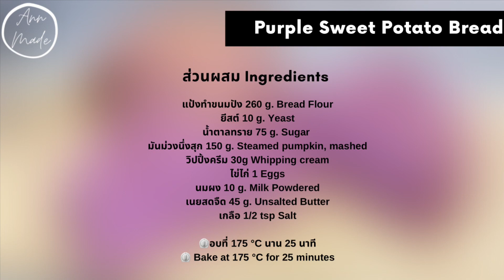ขนมปังมันม่วง Purple Sweet Potato Bread | AnnMade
©️ปรับสูตรจากสูตรขนมปังมันฝรั่ง บ้านเข๊า โดยครูโจ๊ก อยู่อำเภอค่ายบางระจัน
©️Facebook group ‘โลกของขนมปัง’

แป้งทำขนมปัง 260 g. Bread Flour
ยีสต์ 10 g. Yeast
น้ำตาลทราย 75 g. Sugar
มันม่วงนึ่งสุก 150 g. Steamed pumpkin, mashed
วิปปิ้งครีม 30g Whipping cream
ไข่ไก่ 1 Eggs
นมผง 10 g. Milk Powdered
เนยสดจืด 45 g. Unsalted Butter

⏲อบที่ 175 °C นาน 25 นาที